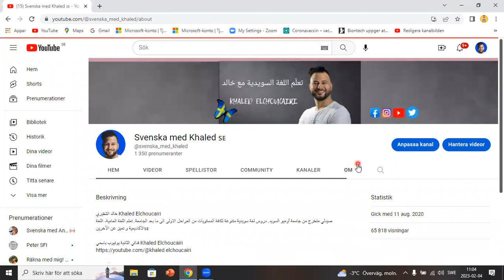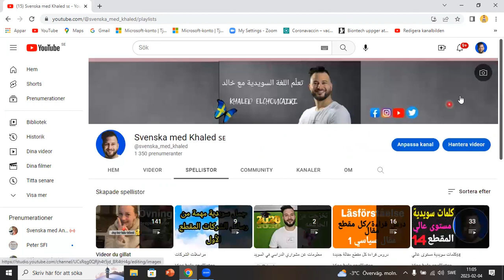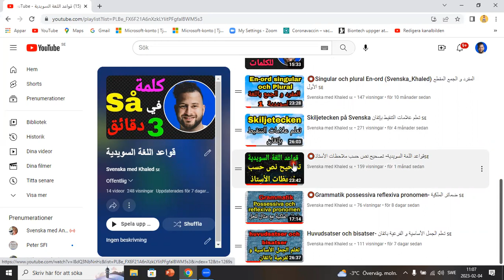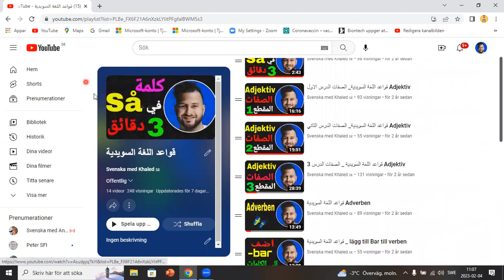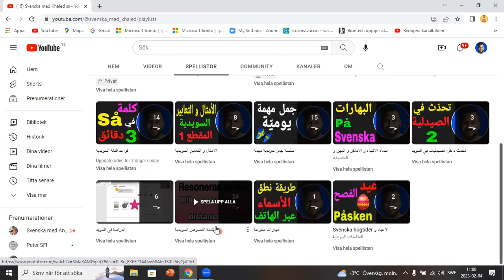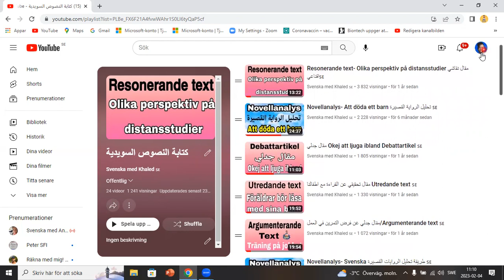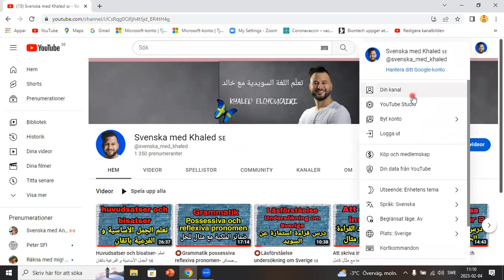⭕️تعريف بقناتي للغة السويدية اشترك و تميز باللغة Svenska med Khaled 🇸🇪